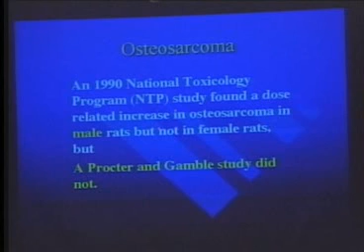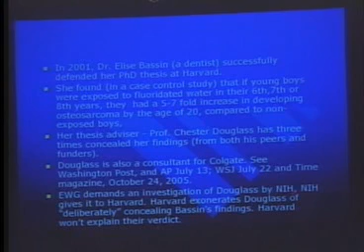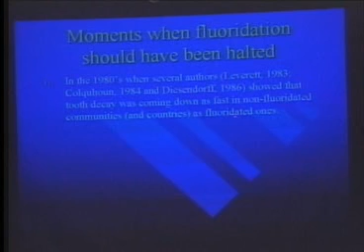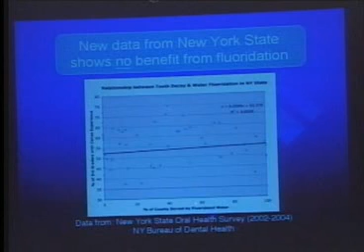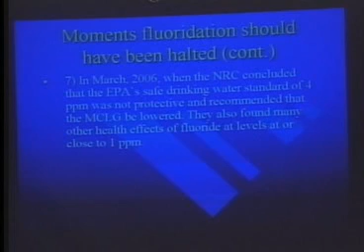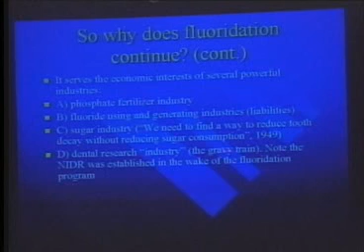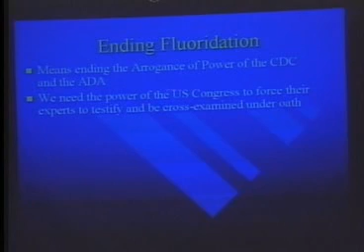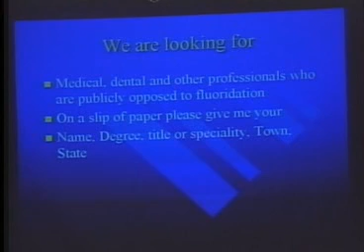Pt. 2 Paul Connet, PhD discusses the issues of water fluoridation IAOMT 2007 Tuscon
In the second part of this two-part video, Paul Connet, PhD speaks about water fluoridation. He goes into details about where water fluoridation could have been halted, why it still continues today, and how to stop it.